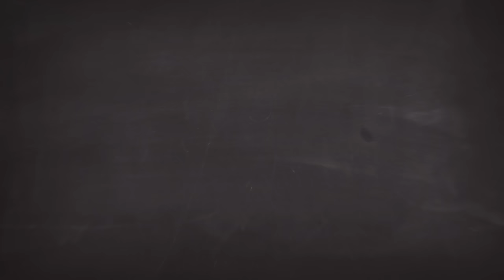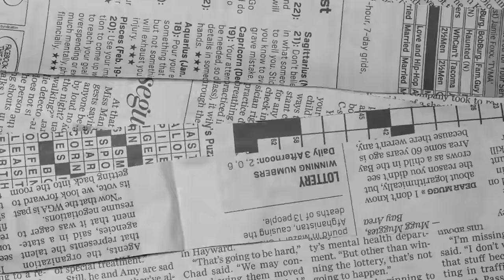EP.11 “มิกค์ ทองระย้า”เพื่อนซี้ปึ๊กของพอร์ชศรัณย์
เมื่อพอร์ช ศรัณย์ เชิญเพื่อนรักสุดซี้ มิกค์ ทองระย้า ชายลูกครึ่ง ไทย-เดนมาร์ก ผู้ชายที่แสนจะอบอุ่น มาเล่าเรื่องอดีตสุดแสบ จะเป็นยังไงจะแสบสู้คนอื่นๆได้หรือเปล่า หรือ จะไม่แสบเลย ก็ต้องให้แฟนๆเป็นคนตัดสินแล้ว ไปดูกันเลยค้าบบบ...

FB : พอร์ช ศรัณย์ ศิริลักษณ์ (Porshe Saran)

00:00 Highlight
01:11 พบกับแขกรับเชิญ อดีตเคยแรง “มิกค์ ทองระย้า”
02:39 ม. ต้น เป็นนักเรียนแนวไหน
04:01 ม.ปลาย เป็นอย่างไรบ้าง
05:09 เรียนสายอาชีพมีกิจกรรมอะไรบ้าง
06:08 เพื่อนในกลุ่มเป็นแนวไหน
06:26 เคยเข้าห้องปกครองไหม
08:22 ความรักในวัยเรียน
09:34 รักแรกของมิกค์ ทองระย้า
14:24 เคยอกหักไหม
15:17 ช่วงอกหัก ฟังเพลงอะไร
16:04 ความฝันในวัยเด็ก
16:53 เริ่มเข้าวงการบันเทิง
18:44 ความฝันในอนาคต
20:56 มีอะไรฝากน้อง ๆ
21:35 ฝากผลงาน /ค่ายนายบีเวอร์ /ละครแม่โขง /ช่องมากับมิกค์